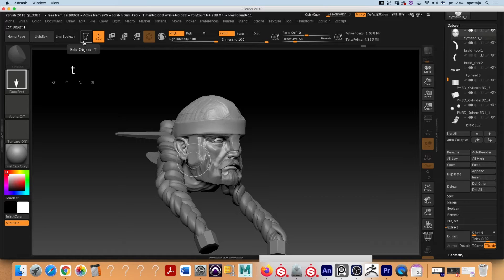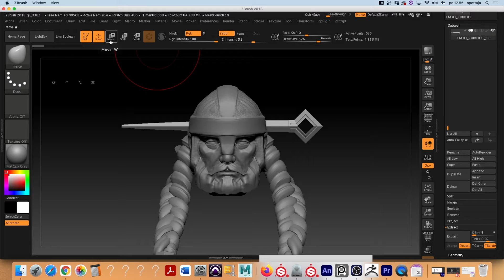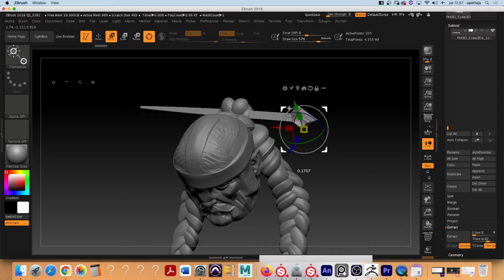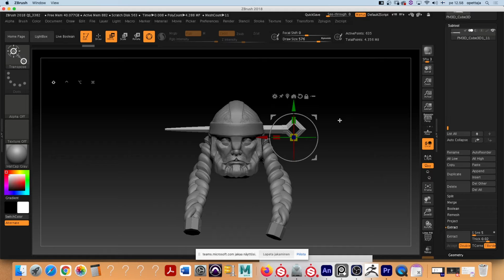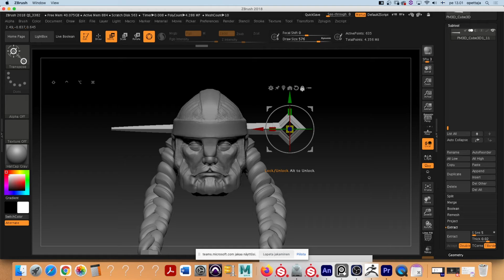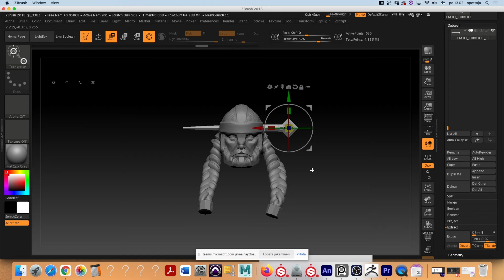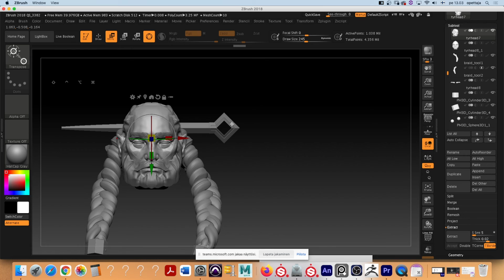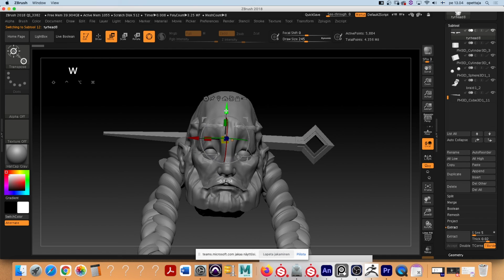ZBrush Move Gizmo perusteet